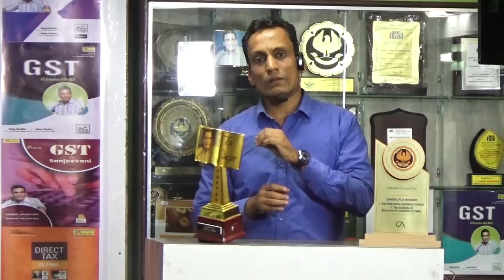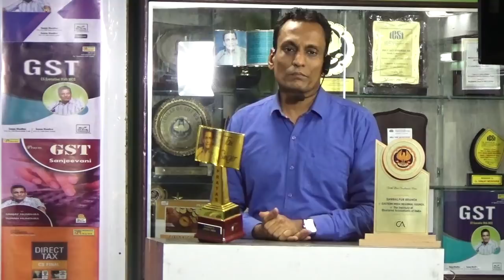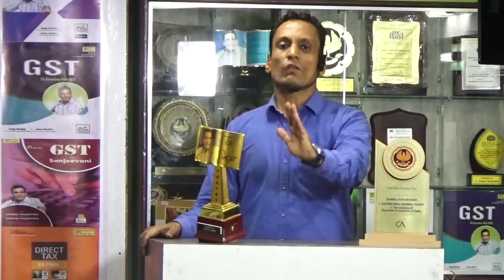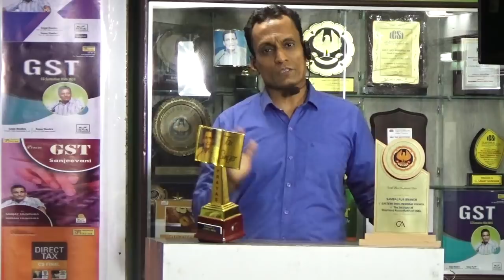Shreemad Bhagwat Geeta can help students || By CA Sanjay Mundhra Sir CS CMA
Video Description:
Shreemad Bhagwat Geeta can help students

- Shreemad Bhagwat Geeta

📚 Recommended Resources 📚
Prayas Income tax Book, ICAI Study Material, ICMAI Study Material, ICSI Study Material

Purchase Full Course (App , Google Drive & Pendrive) :-

Tax Music is a Channel for students of Chartered Accountant (ICAI), Cost and Management Accountant (ICMAI), Company Secretaries (ICSI), LLB, B.Com, M.Com Exams. In this channel we provide free classes to students, education content, Education converted in musical form.

- Aspiring CMA Candidates
- Finance Professionals Pursuing CMA Certification
- Students Preparing for the Taxation Section
- Students preparing for CA Exam
- Students of Company secretary
- Students of B.Com
- M.Com Students
- LLB Students
- Commerce Students

We wish you the best of luck in your exam preparation journey!